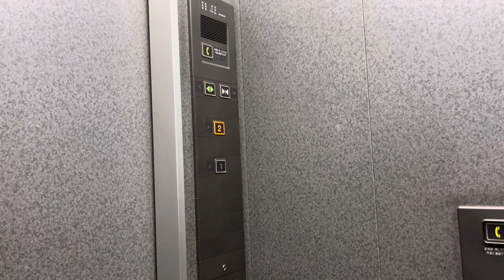【エレベーター2024】小田萬ビルのエレベーター